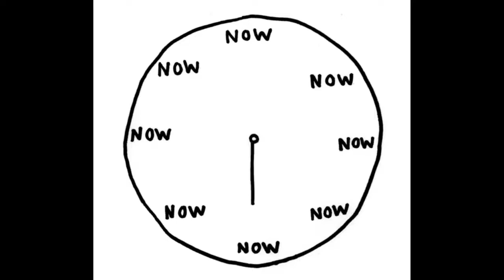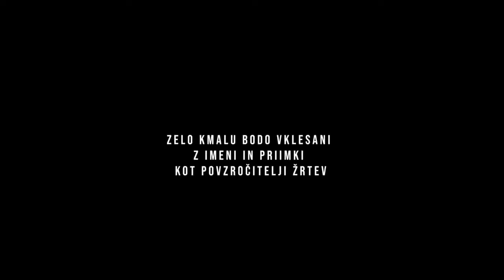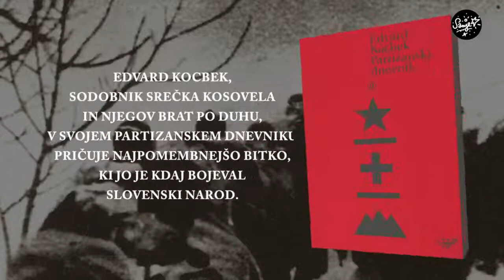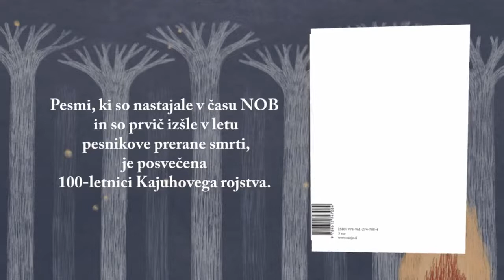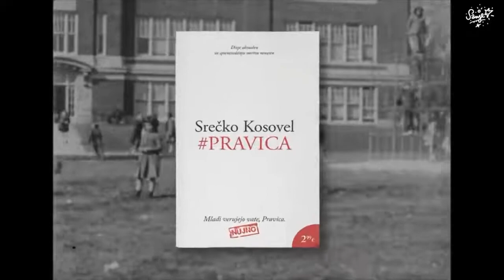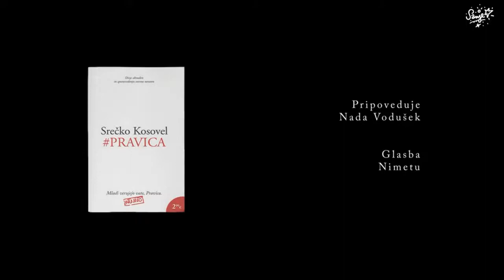Forum SANJE KRIZA ČLOVEČANSTVA